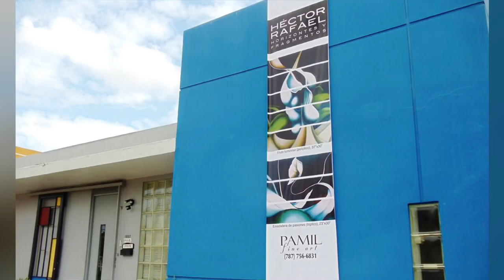Héctor Rafael - Exhibitions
A glimpse into a selection of exhibitions, biennials and art fairs showcasing artist Héctor Rafael’s paintings and drawings. Exhibitions in New York, Chicago, Miami, London, Istanbul, Barcelona, Florence, Venice, Lisbon and Fort Lauderdale.